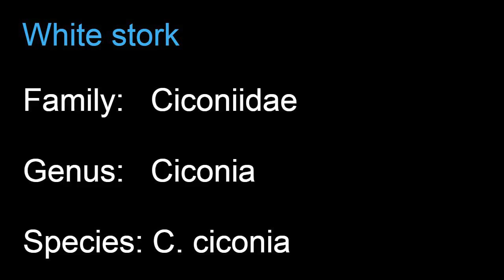White stork (Ciconia ciconia) with young chicks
White stork (Ciconia ciconia) brooding very young chicks. The first hatchling typically has a competitive edge over the others. While stronger chicks are not aggressive towards weaker siblings, as is the case in some species, weak or small chicks are sometimes killed by their parents.

This behavior occurs in times of food shortage to reduce brood size and hence increase the chance of survival of the remaining nestlings.  More...

Scientific classification:
Kingdom:    Animalia
Phylum:      Chordata
Class:         Aves
Order:         Ciconiiformes
Family:       Ciconiidae
Genus:       Ciconia
Species:    C. ciconia